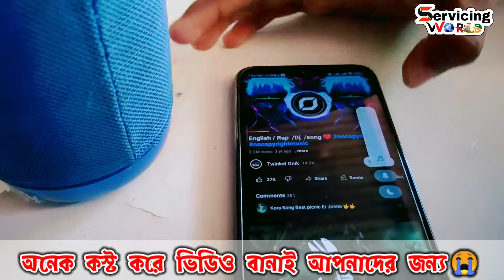নস্ট মেমরি বক্স ঠিক করা শিখুন | How To Repair Bluetooth Box | Bluetooth Circuit Connection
এমপ্লিফায়ার তৈরী করুন নিজেই | High Quality Sound  Amplifier Make At Home | সাউন্ড সিস্টেম বানিয়ে নিন।

Hello Guys,
কেমন আছেন সবাই?
আসা করি ভালোই আছেন। আমিও ভালোই আছি।
আজ আমি আপনাদেরকে শিখাব কিভাবে বাসায় বসেই বানিয়ে নিতে পারেন হাই কোয়ালিটি সাউন্ড সিস্টেম এমপ্লিফায়ার। তাহলে আজকের ভিডিওতে আপনি কি কি শিখছেন তা এক নজর দেখে নিনঃ
১। কিভাবে এমপ্লিফায়ার বানাতে হয়?
২।  হাই কোয়ালিটি এমপ্লিফায়ার কিভাবে বানাতে হয়?
৩। এমপ্লিফায়ার তৈরী করা শিখুন।
৪। ভালো মানের এমপ্লিফায়ার কিভাবে বানাতে হয়?
৫। সাউন্ড সিস্টেম কি কি দিয়ে তৈরি করলে ভালো মানের সাউন্ড পাবেন?
৬। High quality amplifier make at home.
৭। এমপ্লিফায়ারে কি কি ব্যবহার করলে ভালো মানের সাউন্ড পাবেন?
৮। এমপ্লিফায়ার বানাতে হলে কি কি মালামাল প্রয়োজন হয়?
৯। এমপ্লিফায়ারে কি কি থাকলে সাউন্ড কোয়ালিটি ভালো হবে?
১০। এম কিভাবে বানাতে হয়?

এছাড়াও থাকছেঃ
১। কিভাবে এমপ্লিফায়ার মেরামত করতে হয়?
২। নস্ট এমপ্লিফায়ার রিপেয়ার করুন নিজেই?
৩। এমপ্লিফায়ার পুড়ে গেলে কি কি নস্ট হয়?
৪। সাউন্ড সিস্টেম নস্ট হলে কিভাবে মেরামত করবেন?
৫। এমপ্লিফায়ারে সাউন্ড না হলে কি কি করবেন?
৬। এমপ্লিফায়ারে গান না বাজলে কি কি করবেন?
৭। এমপ্লিফায়ার এ হামিং শব্দ দূর করুন নিজেই?
৮। এমপ্লিফায়ারে সাউন্ড কম হলে কি কি করনীয়?
৯। এমপ্লিফায়ার নস্ট হলে রিপেয়ার করুন নিজেই?
১০। এমপ্লিফায়ার এ সাউন্ড ভালো কেন হবে না?

1. How to make an amplifier?
2. How to make a high quality amplifier?
3. Learn to make amplifiers.
4. How to make a good quality amplifier?
5. If you make a sound system with what you get good quality sound?
6. High quality amplifier make at home.
7. What are the uses of the amplifier to get good quality sound?
8. What materials are needed to make an amplifier?
9. What if the amplifier has good sound quality?
10. How to make Am?

There are also:
1. How to repair amplifier?
2. Repair Nust Amplifier Yourself?
3. What happens when the amplifier burns out?
4. How to repair a sound system if it is damaged?
5. What to do if the amplifier does not sound?
6. What to do if the music does not play in the amplifier?
7. Remove the humming sound in the amplifier yourself?
8. What to do if the sound in the amplifier is low?
9. If the amplifier is damaged, repair it yourself?
10. Why wouldn't the sound in the amplifier be better?

(১) মরিচ বাতি বানানো শিখুন (A-Z) | মরিচ বাতি | How To Make A Rice Light | How To Make LED Chain Light.

(২) মরিচ বাতি বানিয়ে নিন ✨How To Make A LED Rice Light✨How To Make LED Chain🧨How To Make Lighting Chaser.

যদি আমাদের এই  Video দেখে আপনি উপকৃত হন, এটাই আমাদের স্বাথকর্তা। আমাদের ভিডিও গুলো আপনাদের ভালো লেগে থাকে তাহলে কমেন্ট করবেন ।

Contract Info:
আমাদের ঠিকানাঃ
হারতা বাজার, গার্লস স্কুল রোড, উজিরপুর, বরিশাল।
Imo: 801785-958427